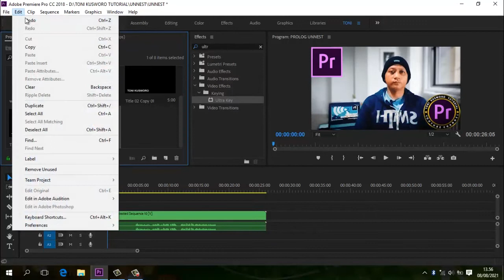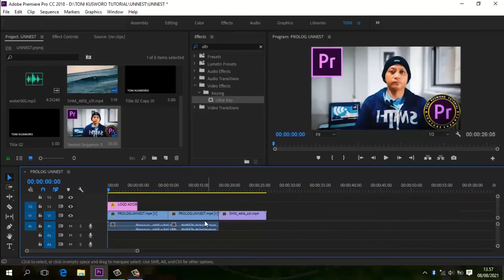TERJAWAB‼️Cara Mengembalikan Video yang Sudah Terlanjur di NEST‼️- UNNEST Premiere Pro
Cara UNNEST VIDEO/Cara Mengembalikan Video yang Sudah Terlanjur di NEST di Adobe Premiere Pro
langsung saja simak video tutorialnya sampai selesai
Chanel ini khusus menjelaskan tentang tutorial adobe premiere yang mana software ini merupakan video editing software yg cukup bagus dan banyak digunakan oleh para youtuber terkenal. Chanel ini menjelaskan premiere pro dari tingkat premiere pro basics dan diajarkan sampai bisa. Simak penjelasan adobe premiere  pro tutorialnya dan praktekan divideomu.